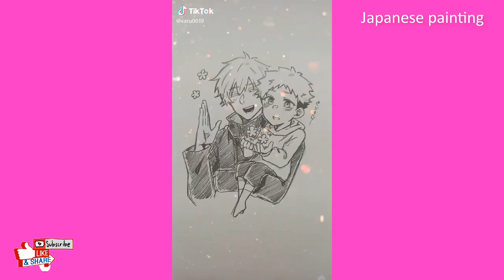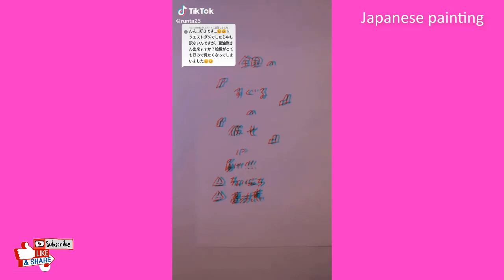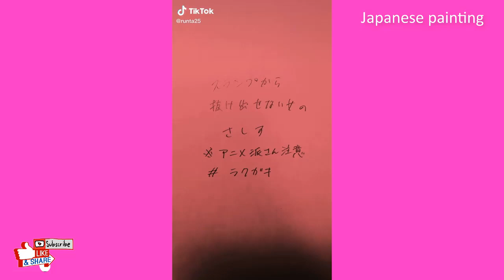[ティックトック絵] |「呪術廻戦」ティックトック絵 | jujutsukaisen Painting - Japanese Painting #083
[ティックトック絵] |「呪術廻戦」ティックトック絵 |  jujutsukaisen
Short arime video synthesis channel about Japan